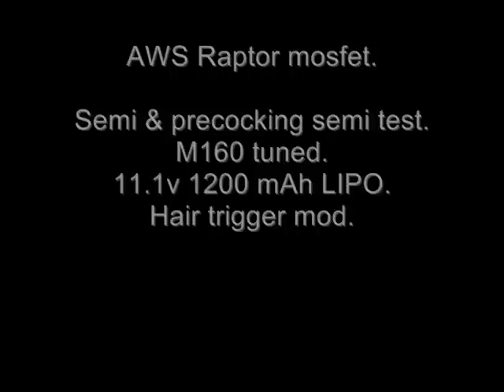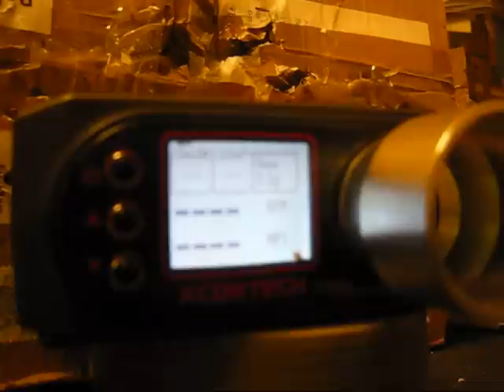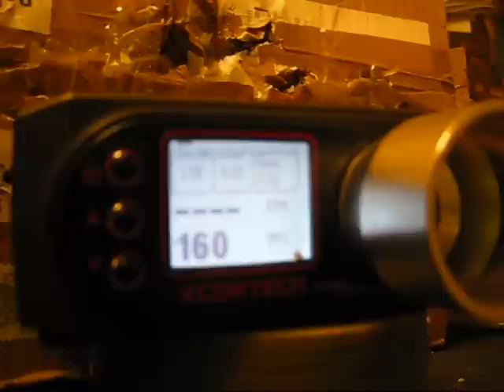AWS Raptor mosfet semi and pre-cocking semi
I tried the setup for my incoming MK17. It seems to work well with the Raptor and the trigger response is better then I expected with the M160 spring and 11.1V lipo.

Just need to re-shim the mechbox, the gears makes to much sound right now.